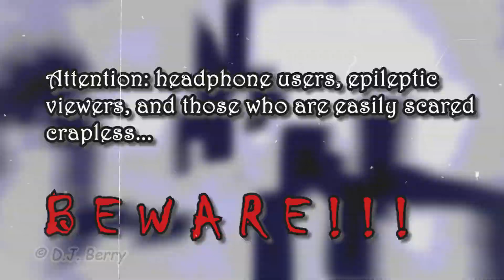Billy.exe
Huh. I (and I'm sure you, too) don't remember Billy's first encounter with Jeff the Spider being THIS disturbing...😨🕷 Viewers beware of nightmare fuel (ESPECIALLY towards the end)!

In all seriousness, since it's Spooky Season right now, why not animate a little something based on "The Grim Adventures of Billy & Mandy"? Influenced by both the "cursed" VHS-filtered animation parodies by Xploshi, and the similarly "questionable" animations by Xickel, I had executed this idea of recreating Billy's otherwise hysterical first encounter with the underworld spider "son" that he hatched with a heaping extra dosage of creepy! Toon Boom Harmony was where I made the animations of Billy, Jeff, and Grim, while After Effects and Premiere Pro were my tools for amplifying the scare factor. Plus, I even used an actual background painting of Billy's room from the show (an image found via eBay).

"B&M" Episode Audio Used:
"Wishbones"
"The Crawling Niceness"
"The Secret Snake Club"

Amazon Influencer